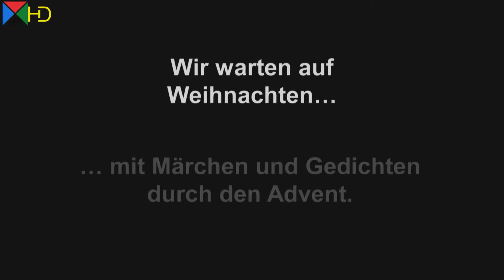Das Schneeglöckchen von Hans Christian Andersen - Teil 2 [HD]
Das Schneeglöckchen
(Fortsetzung)

Nun sollst du es gut haben, du Sommernarr!«
»Sommernarr!«
schallte es durch den kalten Morgen, denn
»Sommernarr«
heißt im Dänischen das Schneeglöckchen.
»Sommernarr«
jubelten ein paar Kinder, die in den Garten hinabkamen.

»Da steht einer, so lieblich, so schön, der erste, der einzige!«
Und die Worte taten der Blume so wohl,
es waren Worte wie warme Sonnenstrahlen.
Die Blume fühlte in ihrer Freude nicht einmal,
dass sie gepflückt wurde.
Sie lag in einer Kinderhand,
wurde von einem Kindermund geküsst
und hinein in die warme Stube gebracht,
von milden Augen angeschaut,
in Wasser gestellt, so stärkend, so belebend.
Die Blume glaubte, dass sie mit einem Male mitten in den Sommer hineingekommen wäre.
Die Tochter des Hauses,
ein niedliches kleines Mädchen, war eben konfirmiert;
sie hatte einen lieben kleinen Freund,
der auch konfirmiert worden war;
nun arbeitete er auf eine feste Stellung hin.

»Es soll mein Sommernarr sein!« sagte sie.
Dann nahm sie die feine Blume,
legte sie in ein duftendes Stück Papier,
auf dem Verse geschrieben standen,
Verse über die Blume,
die mit »Sommernarr« anfingen
und mit »Sommernarr« schlossen,
das Ganze war eine zärtliche Neckerei.

Nun wurde alles in den Umschlag gelegt,
die Blume lag darin,
und es war dunkel um sie her,
dunkel wie damals, als die noch in der Zwiebel lag.
So kam die Blume auf Reisen,
lag im Postsack,
wurde gedrückt und gestoßen;
das war nicht behaglich.

Aber es nahm ein Ende.

Die Reise war vorbei,
der Brief wurde geöffnet und von dem lieben Freunde gelesen.
Er war so erfreut, dass er die Blume küsste,
und dann wurde sie mit den Versen zusammen
in einen Schubkasten gelegt,
worin noch mehr solcher schönen Briefe lagen,
aber alle ohne Blume;
sie war die erste, die einzige,
wie die Sonnenstrahlen sie genannt hatten,
und darüber nachzudenken war schön.